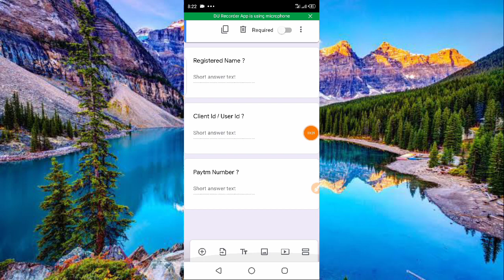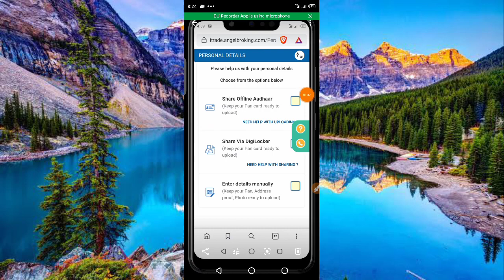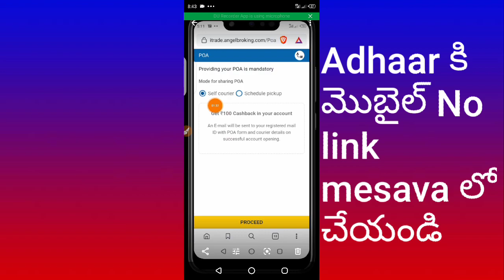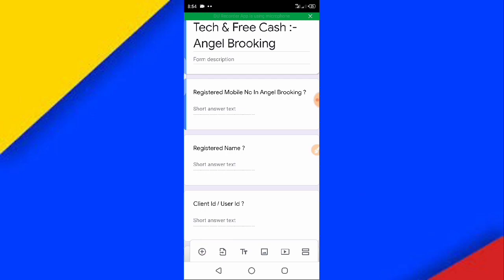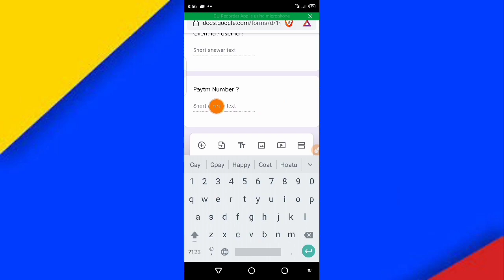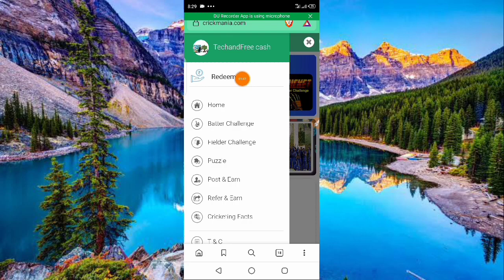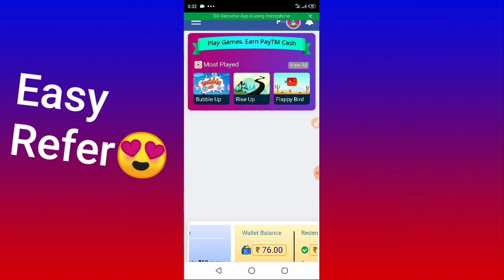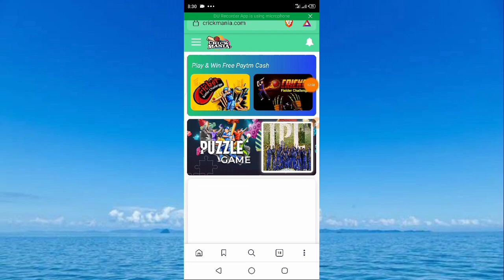earn Googelpay Free Money | 150₹ Free Paytm In 5 Minutes |earn money online Easy |🎁Interesting Facts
how to earn Money Googelpay

Google Form Fill చేసిన వాళ్లకు మాత్రమే
150₹ Free Paytm Cash వస్తుంది😱😍👇

🎁Free Demat Account Angel Broking

👉మీకు friends లేకపోయినా
Just Register చేసి support చేయండి

150₹ earn Paytm cash In 5 Minutes

Refer 7 to 10₹

GooglePay
GpayScratch Card
Gpay
Googlepay Tricks
GooglePay loot
GooglePay Cashback

shopping offer
how to earn money at home 2020
work from home
Money earning